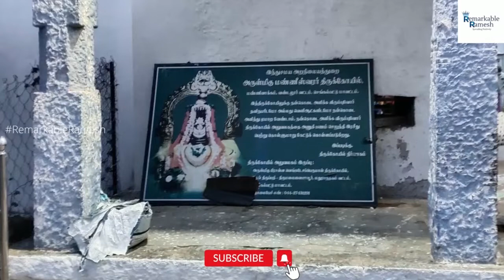3000 Year Old Hidden Shivan Temple Near Chennai | Vimeeswarar | Manneeswarar | Nallinekeswarar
3000 ஆண்டுகளுக்கு மேல் பழமையான சிவன் கோவில் - Vimeeswarar Sivan Temple

This temple is facing east on the road side with Two Nandhis are in front. The temple was built with Gajabirushta Vimana, a speciality of Thondai Nadu.  Suryan on the other side of the Road facing Moolavar.

ARCHITECTURE
This temple is with sanctum sanctorum, artha mandapam and a mukha mandapam. The sanctum sanctorum is on a  shadanga upapeeda, pushpa pushkala adhisthana built with Stone up to adhishtanam. The super structure ie the wall and the  Gajabirushta vimana was built with stone out sides and brick in the middle. The same is in dilapidated condition and covered with a metal sheets after building a temporary wall on the inner side. Mukha mandapa is only with adhisthana. The idols in the deva koshtas are missing. The sanctum walls are with beautiful kumbha panchara. The shobhana / a flight of steps are provided on the side of the mukha mandapa.

The Mukha Mandapa is on a shadanga upa peeda and adhisthana is of padabandha style. A Bas relief of a king in worshiping posture is on one of the nasikoodu of kapotha upa peeda. This may be of Kulothunga Chozha- III.

SRI MANNEESWARAR TEMPLE, MANNIVAKKAM

The temple is facing east with an entrance arch. Dwajasthambam, Balipeedam and Nandhi mandapam are in the outer prakaram. Nandhi is facing east like Shiva. It was understood from the Sivachariyar that Nandhiamperuman participated in the war as per the request of kulothunga Chozha.

In the outer prakaram Sannadhi for Vinayagar, Chandikeswarar, Navagrahas, and Bhairavar.

Ambal is in a separate sannadhi in standing posture facing south.  From Outer prakaram to sanctum mandapam  entrance Dwara Ganapathy on the left and Dwara Subramaniyar  on the right. The shrine is with sanctum, and a mandapam. In Mandapam, Ganapathy, Sri Valli Devasena Subramaniar.

In Koshtam Vinayagar, Dakshinamurthy, Vishnu, Brahma and Durgai. In sanctum moolavar is little tall and Chandran and Suriyan on the kavasam.

As per Sivachariyar the temple is more than 1200 years old. There is no old inscriptions available, but there are recent inscriptions belongs to 18th and 19th century at the base of the sanctum.

Sri Nallinekeswarar Temple is situated at Ezhichur village– 603 204, located about 50 Kms South West of Chennai, on the road connecting between Tambaram and Kanchipuram. This temple’s last Consecration (Kumbhabhishekam in Tamil) undergone during 1948 after which it got dilapidated. Many trees, plants and bushes were covering the temple for so many years. An auto driver (Muslim) identified this temple inside the bushes during his trip to Ezhichur and informed the local villagers.

The native villagers have taken their initiative to completely rebuild the temple with stone structure and with much difficulty starting from the year 2000 to 2012 the temple was built up with Stone Structure and Consecration (Kumbhabhishekam) was performed on 29th June 2012.
Importance of this Temple

Around 1100 years old temple with Historical records.
Shiva statue is "Suyambu" (which, according to tradition, was not sculpted by man but formed spontaneously) here.

The name of the god is Nallinekeswarar and the Nandhi are unique in nature, archaeological department done a research and confirmed this information.

Traditional Belief in this temple is Shiva will solve all your problems smoothly, especially husband and wife’s problem, family relationships, problems between brothers and sisters, problems between father and mother and all other family members as the name has “Nallinekam – God of harmony”. Apart from this, the business relationship with the customers and the development of the business is well progressing, if you are visiting Nine Pradhosams or Sixteen Pradhosams Continuously.

Nandhi wearing beautiful ornaments and cloths, all are carved on it. Nandhi folded one of his forelegs backward and other one is in stretched position. Nandhi’s back legs position, one is folded while another leg goes beneath its stomach and this leg is seen jutting out on the other side. Similarly the tail goes underneath the belly and stretches out on its left side.

A large snake is visiting this temple daily 2 times and doing Pradakshina to the Shiva Idol. (Priest confirms this detail, every day they are seeing the snake visiting the temple).

54th Adhishtaanam (Samadhi) of ‘Sri Vyaasaachala Mahadeva Saraswathi Swamigal’ of Kanchi Mutt is also found in the temple at south west of the sanctum.

A Copper plate inscription about the donation of temple and village to the 54th Peedathipathi “Sri Vyaasaaachala Mahadeva Saraswathi Swamigal” of Kanchi Mutt is available at Kanchi Mutt, Kancheepuram.

Sri Vimeeswarar Shivan Temple
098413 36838